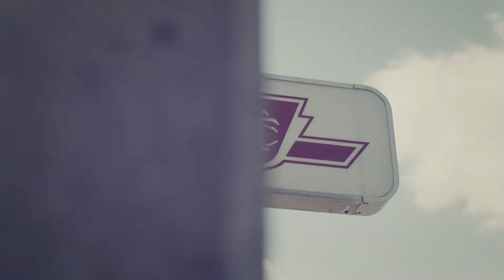DYLN CONDO - Sam Bastawrose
Perfectly located
just a 3-minute walk from Glencairn Subway and a few blocks to the Eglinton LRT